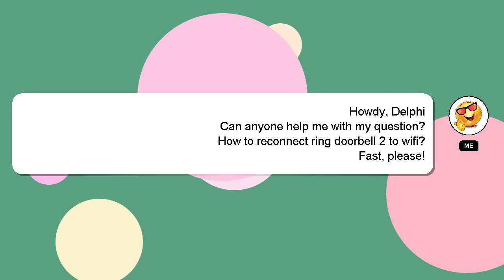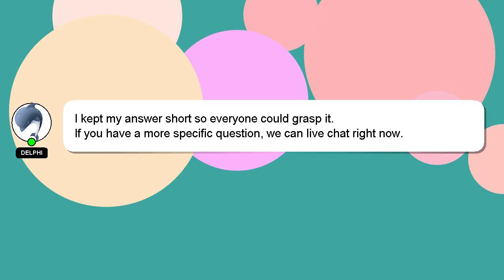How to reconnect ring doorbell 2 to wifi?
A brief introduction of myself, Hello, I am Delphi. I am willing to help you find the solutions to your questions. - How to reconnect ring doorbell 2 to wifi?

If you need more specific information, let me know by leaving a comment or starting a chat. I will express my appreciation for your answer by 'hearting' it.

*2 What we are experimenting :*